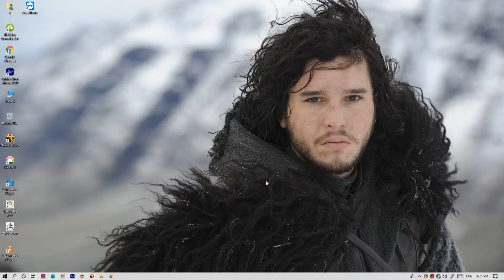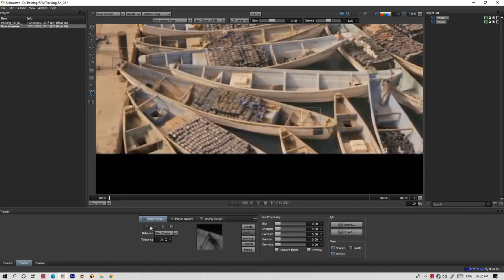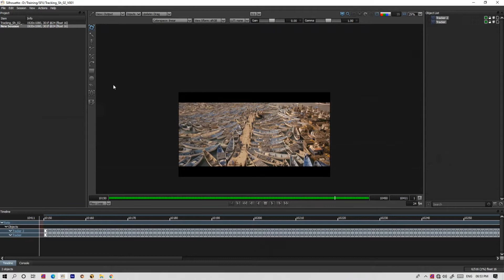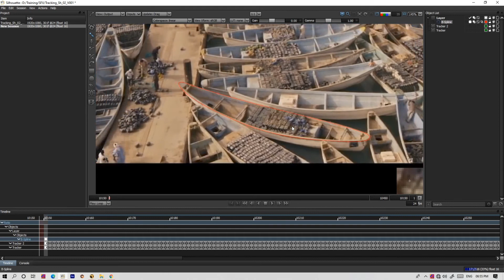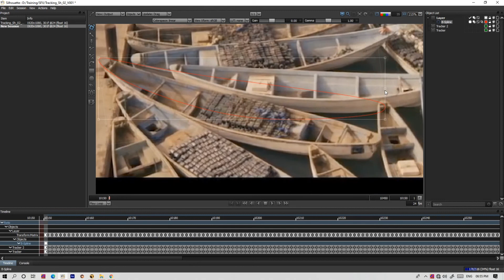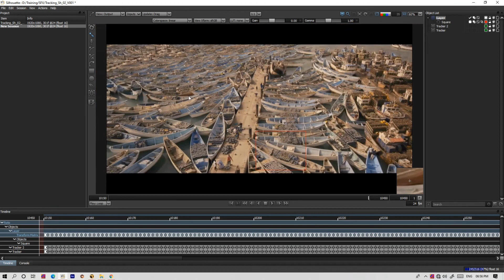Silhouette 2 Point Tracker Tutorial | Point Track Roto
Join Here And Clear Your All Doubt

Under 1,000
Under 2,000
My Mic
My Future Mic

Foam Filter
Pop Filter

My Youtube Garage:-
My Editing Earphone
Headphones (I use)
PC (Future PC)

Love You All Jai Hind ❤❤